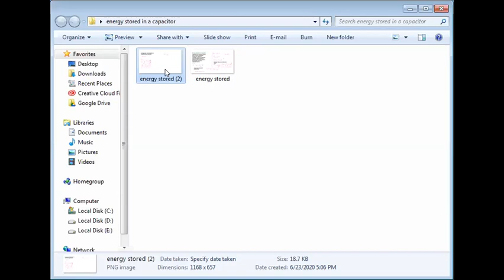energy stored in capacitor